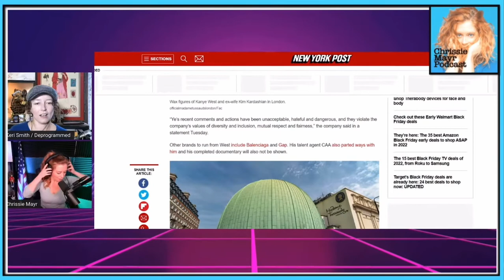Chrissie Mayr Swatted Live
Chrissie Mayr Podcast is Swatted Live on stream with Keri Smith of Deprogrammed.  This was the second swatting of comedian Chrissie Mayr within 12 hours.